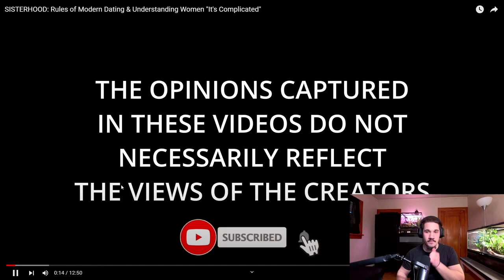Feminist on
We take on (once again) women and feminists flawed logic
Huge shoutout to @ItsComplicatedChannel he always comes with the best questions